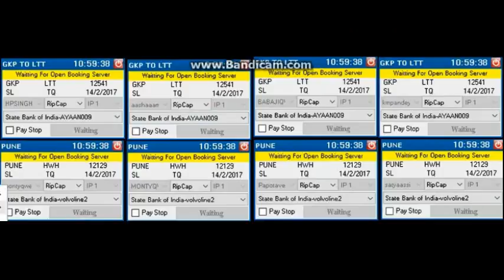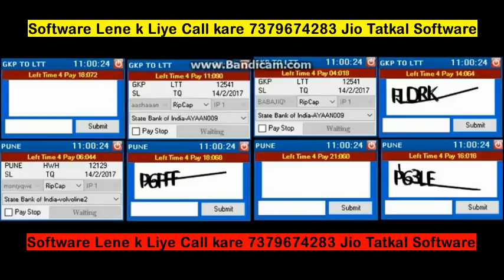Jio Tatkal Software 2017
All Types of Tatkal Ticket Booking Softwares Jio Red mirchy Scorpio, Hp and a lot more.
Latest Tatkal Ticket Booking Software are available at Best Rates.